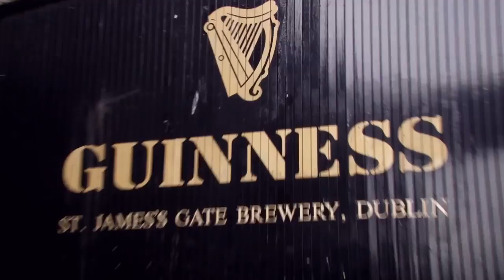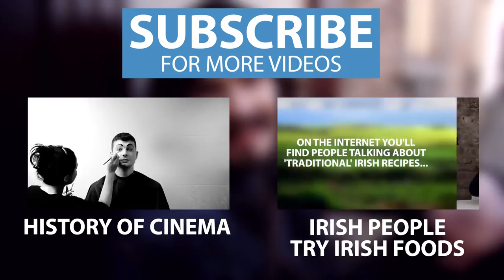The 5 Best Pints Of Guinness In Dublin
The only real way to test a pint of Guinness is to drink two at the same time.

Pubs Shown:
1: Arthur's, 28 Thomas St, Dublin 8
2: O'Donoghues, 15 Merrion Row, Dublin 2
3: Toners, 139 Baggot Street Lower, Dublin 2
4: Mulligan's, 8 Poolbeg St, Dublin 2
5: John Kavanagh (Grave Diggers), 1 Prospect Square, Dublin 9

Behind the video :
With St.Patrick's Day coming up soon we decided to try and find which Dublin (Ireland's Capital City) serves up the best Pint of Guinness.

Credits :
Produced by Creative Nation
Music licensed from AudioMicro